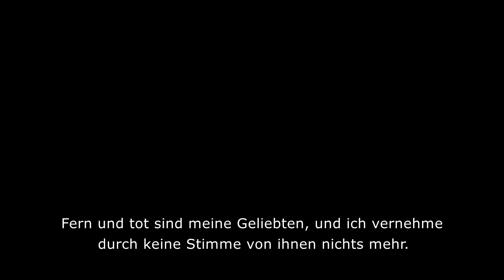Hyperion: Jens Harzer liest Friedrich Hölderlin (Miniatur II)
Friedrich Hölderlin zum 250. Geburtstag
Jens Harzer liest aus „Hyperion“

Hyperion
(Miniatur II)
Ein Film von Marina Galic
mit Jens Harzer
Konzept Marina Galic
Musik Robert Galic